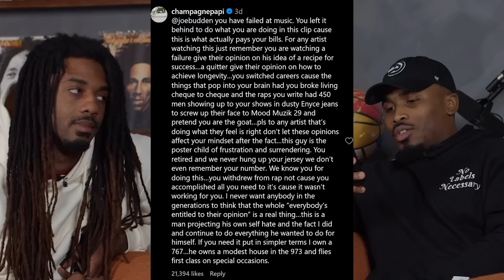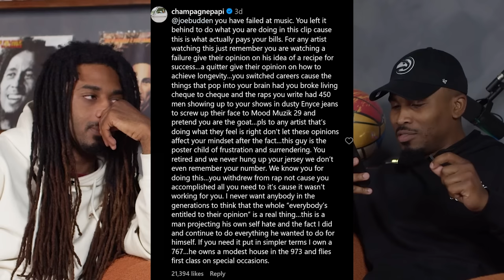Why Drake's Most Hated Rollout is The Formula To A Long Music Career (Joe Budden Diss) | NLN#102